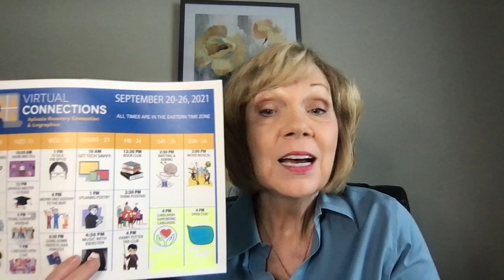Aphasia Neuroplasticity: Use It to Improve It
1. Neuroplasticity is the ability of the brain to form and reorganize connections.

2. The brain can improve when a person challenges themselves to learn or try new things.

3. Most importantly, neuroplasticity offers hope to people with aphasia.

4. Staying motivated is hard for people with aphasia.  Understanding neuroplasticity helps people understand why they should be consistently making efforts and challenging themselves.

KEY FOCUS:
Use it to improve it.
Don't use it - you may lose it.

Reference: Neuroplasticity of Language Networks in Aphasia: Advances, Updates, and Future Challenges by Swathi Kiran and Cynthia K. Thompson.

Presented by: Carol Dow-Richards, Co-Founder and Director of the Aphasia Recovery Connection, an award-winning nonprofit 501(c) organization.